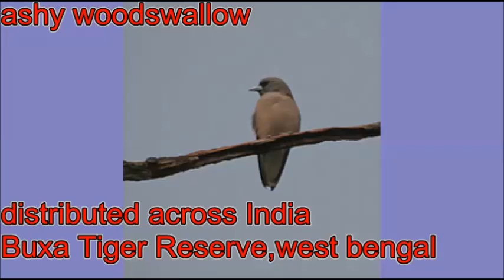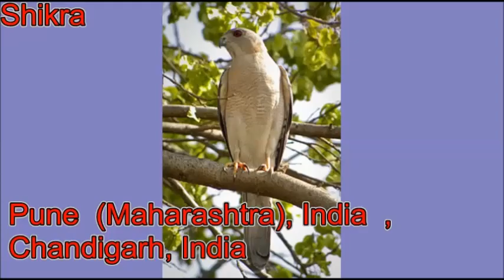Beautiful Birds Around you. Beautiful birds of India. All About birds.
Beautiful birds and their names . knowing about Indian birds.